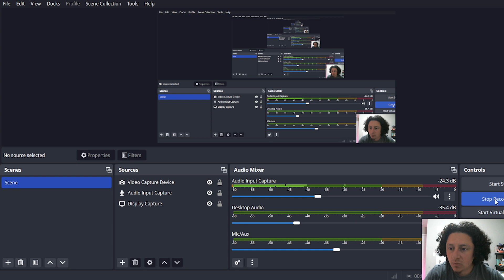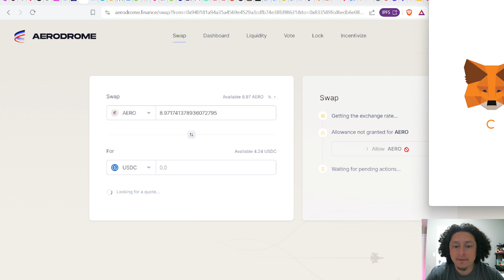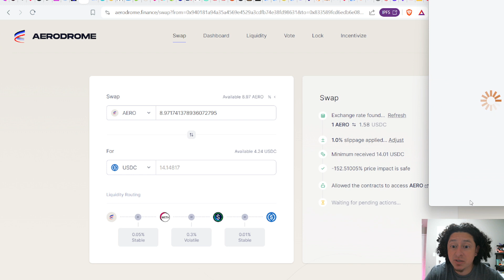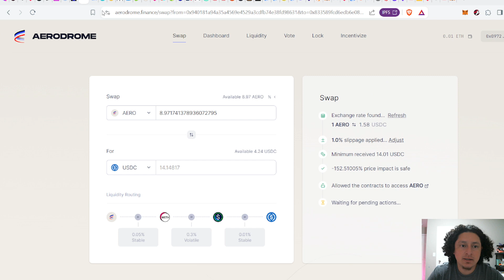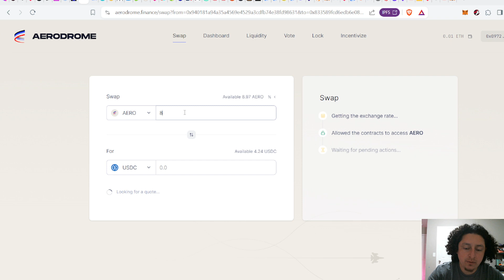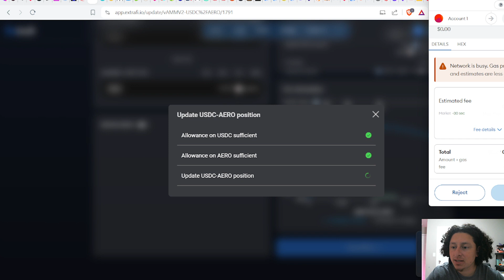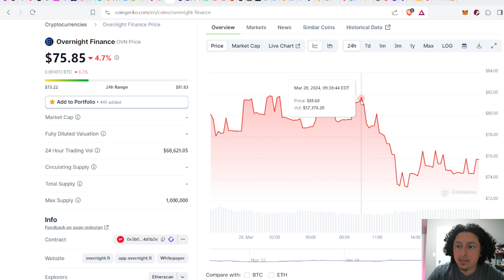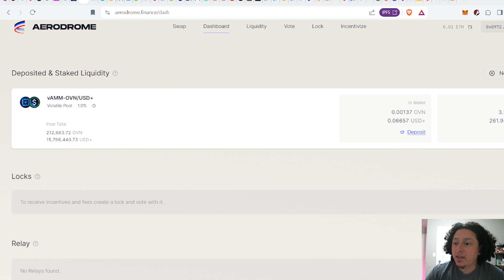Primera cosecha en aerodrome. Mas del 1% en intereses diarios!